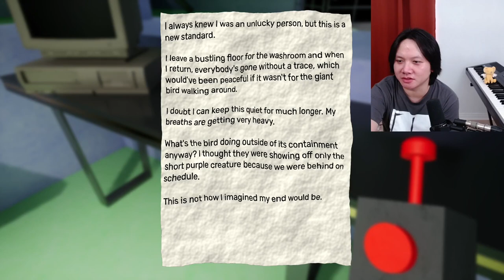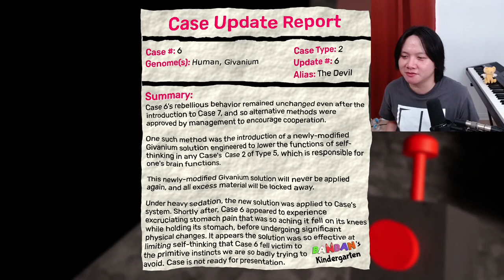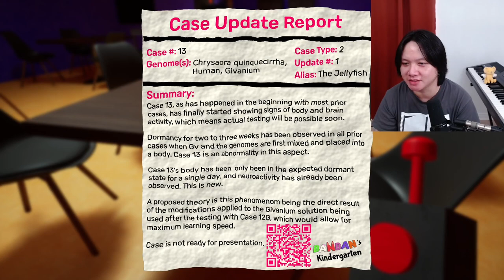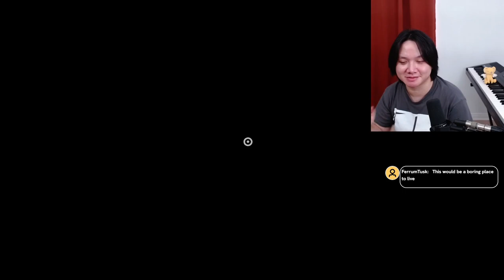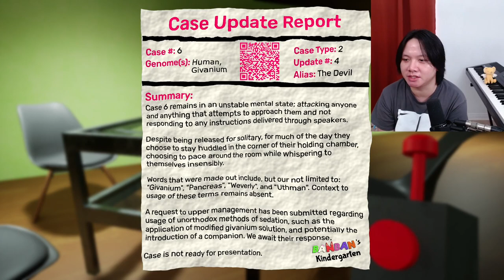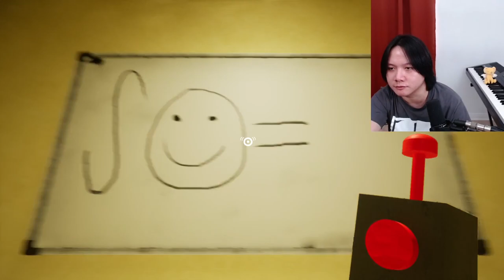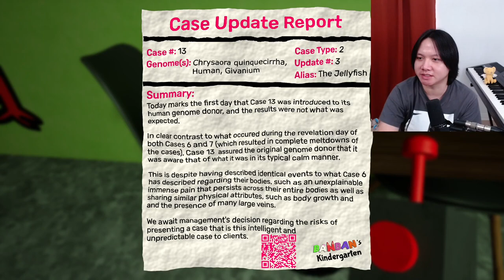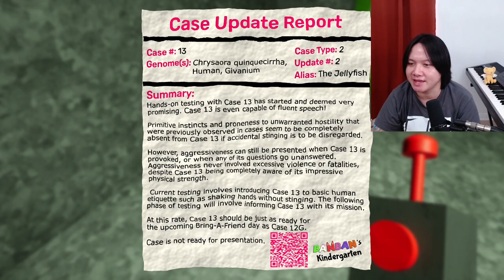Loading Up Some Syringes | Garten of Banban 3 - COMPLETE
🎮 Garten of Banban 3 Gameplay: Stinger Flynn, Nabnaleena, Jumbo Josh & Epic Bird Race! 🕹️🐦
Join me for Garten of Banban 3, where I meet Stinger Flynn, experiment with Nabnaleena, have fun with Jumbo Josh, and compete in a thrilling bird race!

🌟 Meet Stinger Flynn
💉 Syringe Adventures
🎪 Play with Jumbo Josh
🐦 Epic Bird Race

Hit play now and dive into this exciting gaming adventure. 🔥

00:00 Start
01:49 Ground Sector
07:43 Cafeteria
20:07 Arboreal/Aquatic Sector
31:45 Communication Kiosk
36:02 Stinger Flynn
45:20 Toadster's Jail
01:02:21 Nabnaleena
01:24:14 Spider Assembly
01:29:17 Roadtrip
01:39:06 Jumbo Josh's Playhouse
02:12:30 Progressive Sector
02:20:47 Turtle
02:45:18 Mr. Kabob Man
03:03:56 Bird Race
03:13:23 Ending